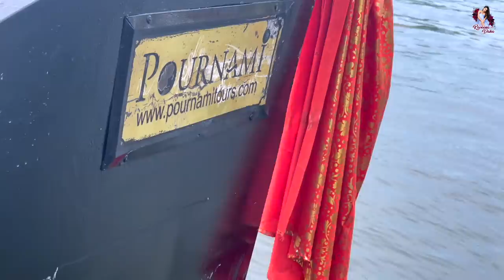Adipoli மீன் விருந்து In Houseboat 🥰| நமக்கு சோறு தான் முக்கியம்🤤 | Allepey Series ❤️| Raveena Daha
Hey guys! Have you ever done something adventurous lately that you can remember?

Here's my day in Kerala's boathouse, where you see me doing all crazy stuff, such as buying cream in the middle of the water, standing on the tip of the boat to enjoy the waves, and stepping into the shoes of the boat captain.
Get ready for the best fun moments I had inside the boathouse as I enjoy the beautiful backwaters.

In Association with DIVO - Digital Partner